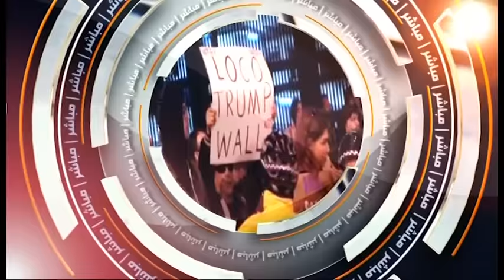الطلبة يفككون مؤامرة المنظومة و يصرون على استمرار الحراك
الضيف اسماعيل خلف الله